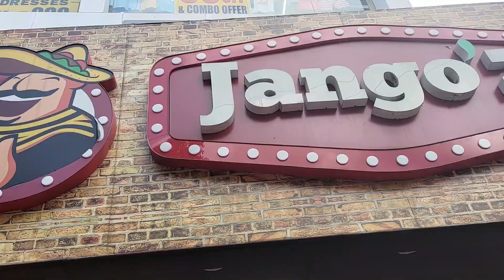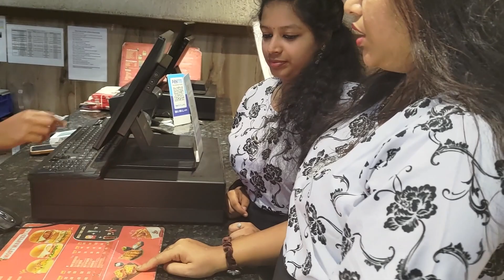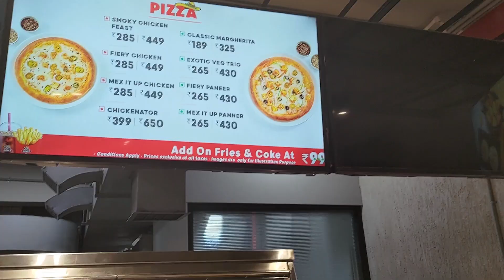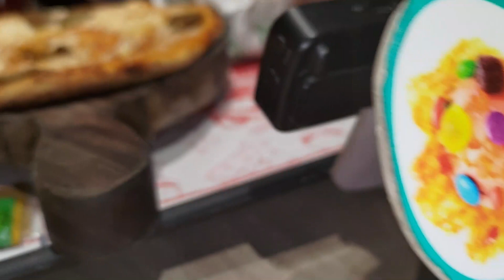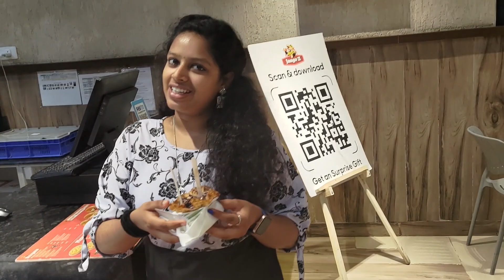JANGO'Z FULL VLOG💝 WID📌@vadachennaivloggers